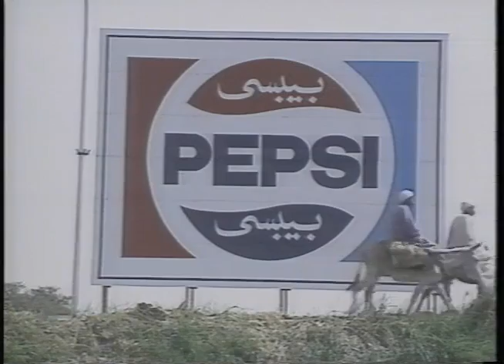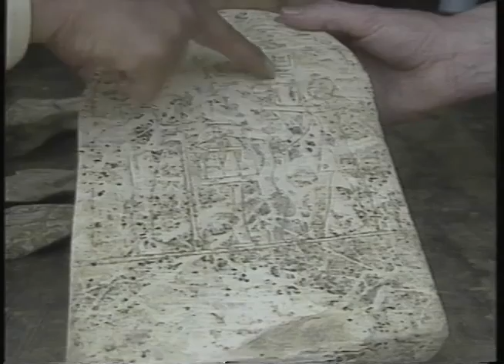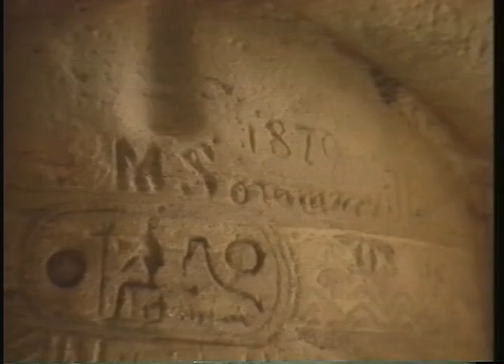Bill Walker in the Land of the Pharaohs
Video on Egypt and Ramesses II produced by WSOC-TV in Charlotte, NC, written and reported by Bill Walker in 1988 to coincide with Ramesses exhibit at the Mint Museum.